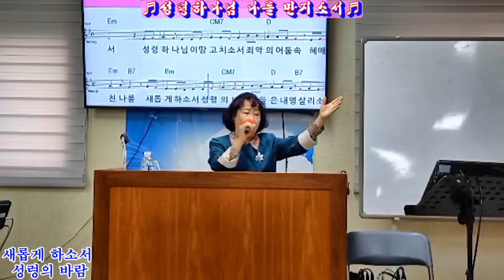설교/"예수님만 바라보자"(김옥주 목사:포도나무교회/010-8705-4405/제주도성령힐링캠프/하늘소리선교부흥협의회/2022년10월10일)